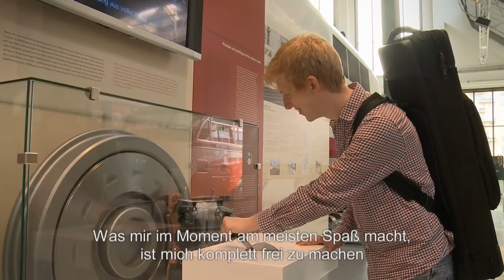ARD-Musikwettbewerb 2015: Michael Buchanan - 1. Preis Posaune